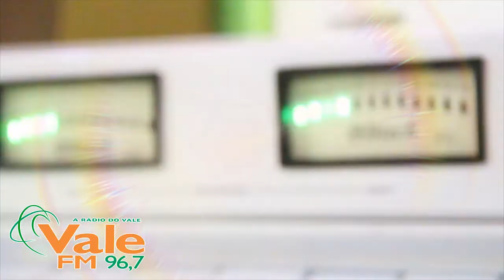Instituição de Ensino de Araçuaí promove 1º Simpósio de Enfermagem 29-06-18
JORNAL INTERAÇÃO - 29-06-18
Instituição de Ensino de Araçuaí promove 1º Simpósio de Enfermagem

CENTRO DIOCESANO DE COMUNICAÇÃO
TV ARAÇUAÍ